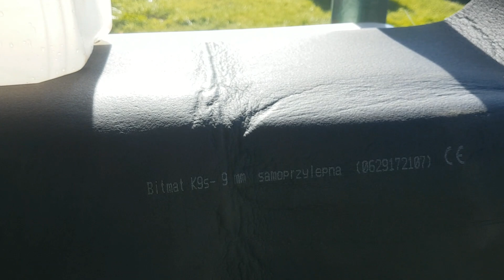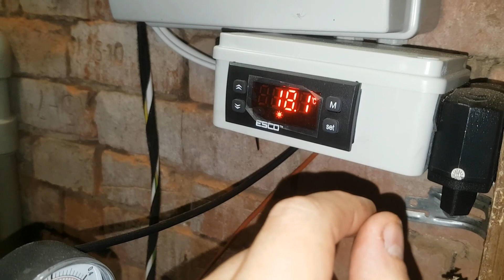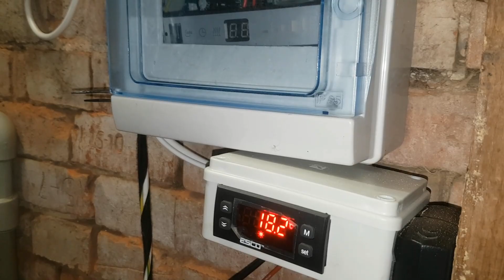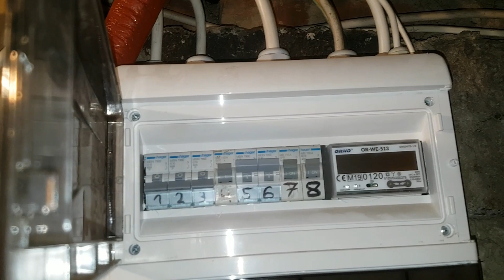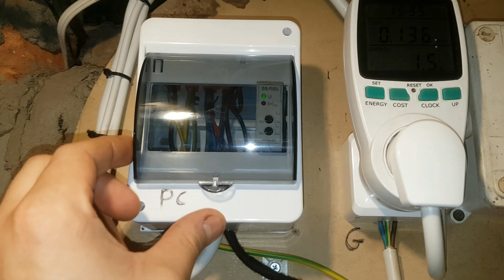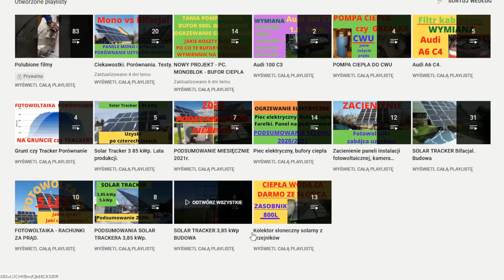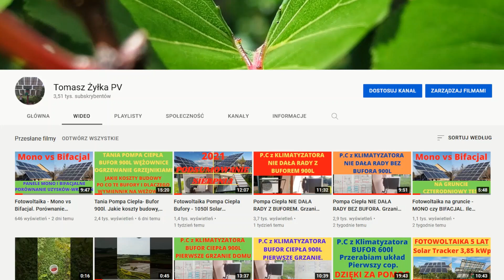Pompa Ciepła, Wymiennik Płytowy, Defrost, Pompa Obiegowa, JAKIE ZABEZPIECZENIA.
Pompa ciepła czeka na niższe temperatury A więc czas omówić zabezpieczenie ukladu przed zamarznięciem i przegrzaniem.